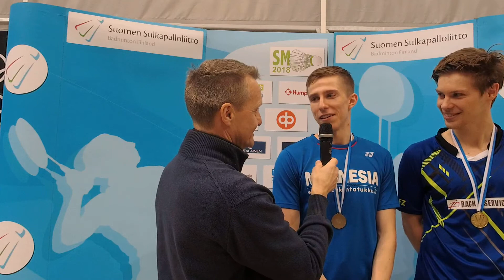Miesten nelinpelin SM-kultaa Iikka Heino (ESB) ja Henri Aarnio (ÖIF)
Vantaan Energia Areenalla su 4.2.2018